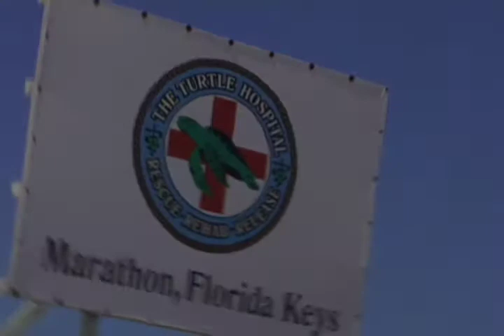Turtle Hospital in the Florida Keys